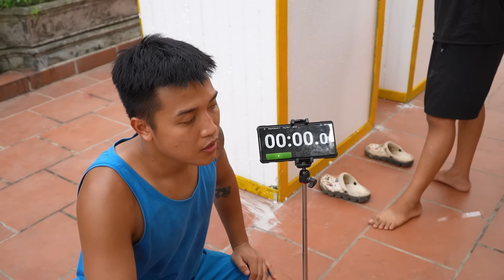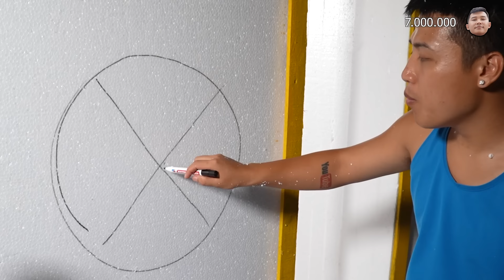NTN - Thử Thách Phá Hủy Bức Tường Xốp Thắng 10 Triệu (Piercing The Styrofoam Wall Challenge)